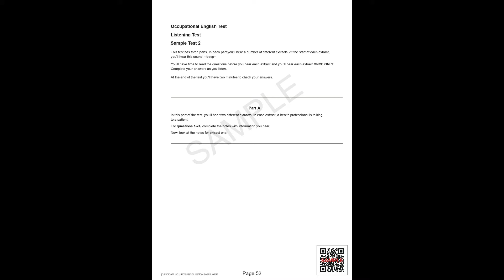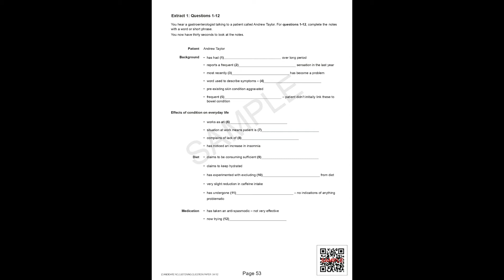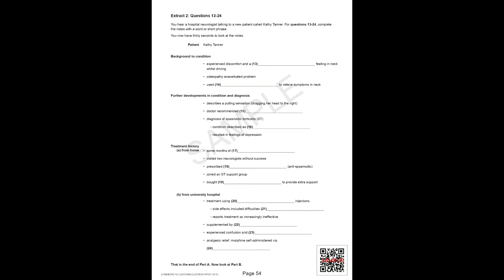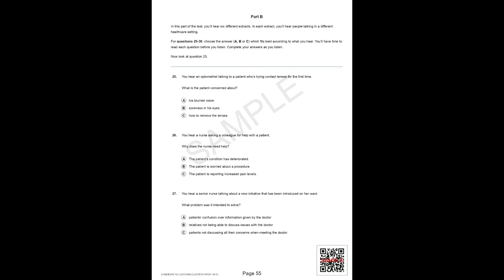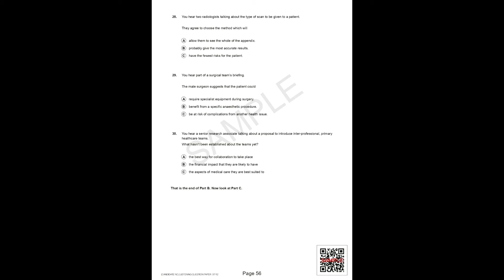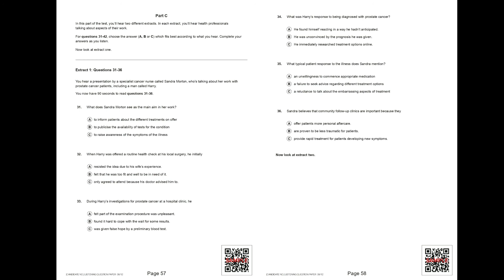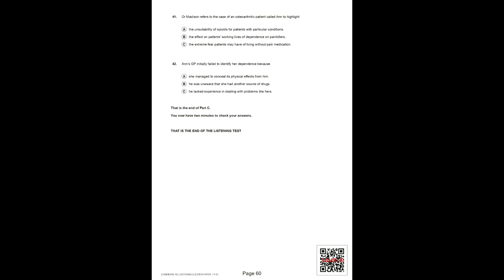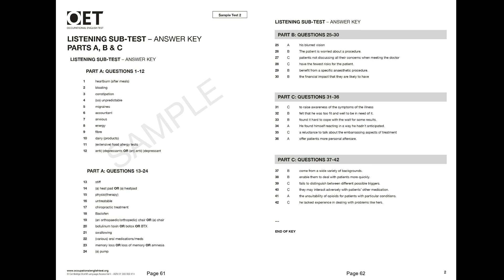OET Listening Test #2 Preparations for PLAB, USMLE and AMC | 2021 Medicine oet # test 2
This video is specially made for doctors who are preparing for exams like PLAB, USMLE, AMC.
This test consist of three parts,  Part A, Part B, Part C. The length of listening subtest is about 40 minutes. You will hear each recording ones and expected
to write your answer while listening.
The answers will be at the end of the video.